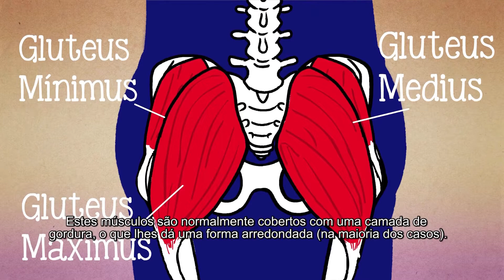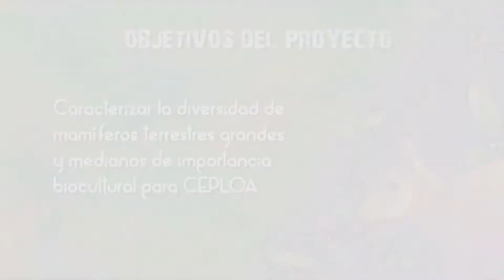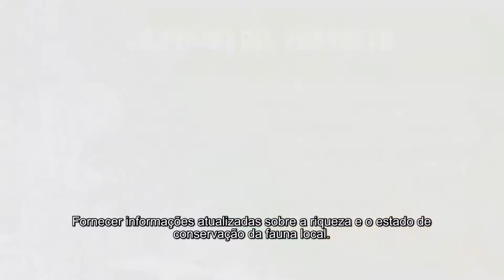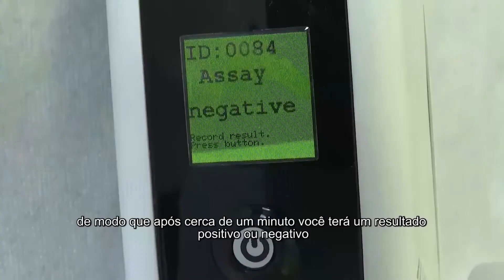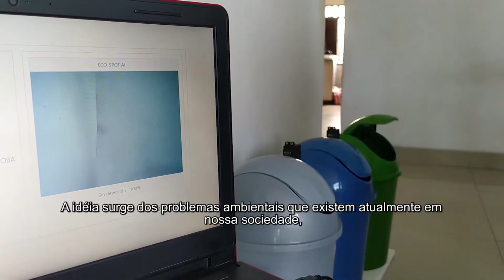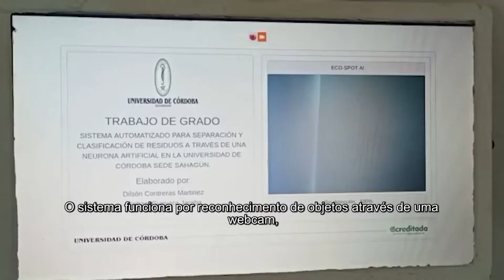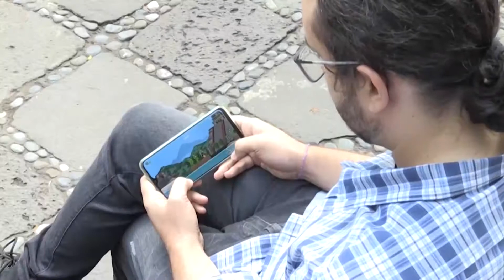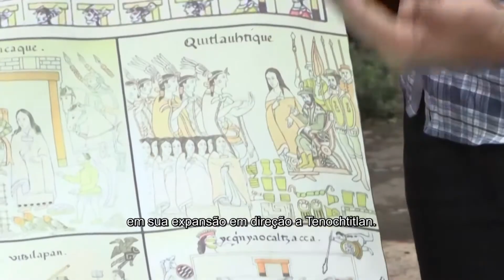TVUAT | NCC: Noticiero Científico y Cultural Iberoamericano 389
El noticiero científico y cultural iberoamericano NCC, un espacio de la asociación de la ATEI.

Un espacio para compartir los hallazgos científicos, adelantos tecnológicos y expresiones culturales de los diversos territorios.

En esta emisión:

1.- China desactiva la sonda Tianwen-1 por radiación electromagnética solar

2.- Te has preguntado ¿para qué sirve el trasero?

3.- Comunidad ecuatoriana desarrolla proyecto para conservar a los mamíferos

4.- Desarrollan nuevo examen para diagnosticar la COVID-19

5.- Tailandia prohíbe el uso de cremas de protección solar que afectan a los corales

6.- Colombia desarrolla un sistema de clasificación de residuos automatizado

7.- Millones de peces mueren por falta de oxígeno en el Mar Menor español

8.- Con ceremonia indígena, Chile celebra la Convención Constituyente

9.- “Yaopan”, el videojuego que busca desmitificar la historia de la Conquista de México